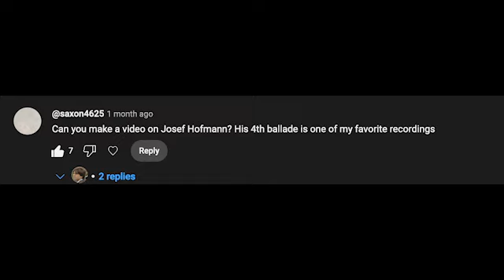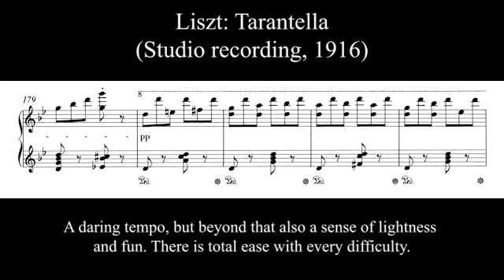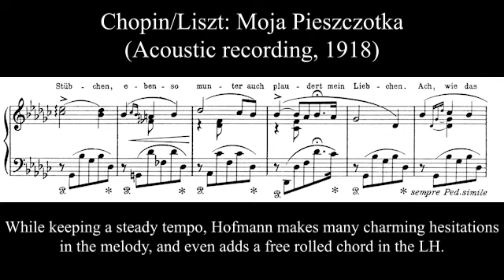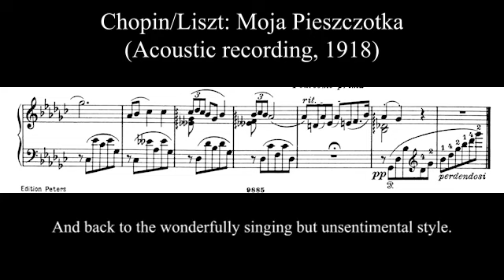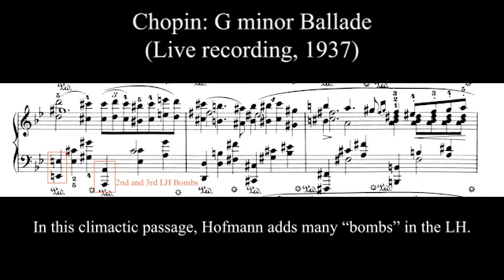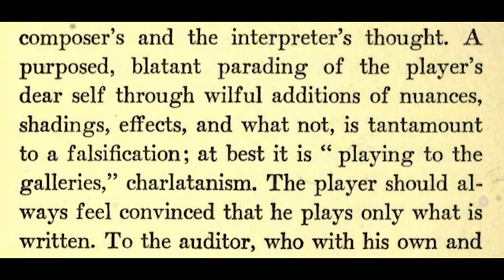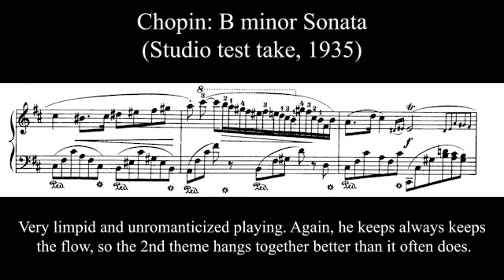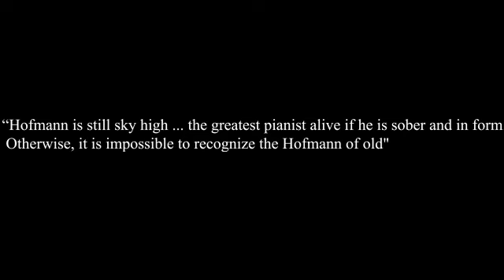Josef Hofmann: The Mercurial Giant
0:00 Intro
1:34 The Anton Rubinstein connection
3:17 Hofmann the Scientist
3:41 The acoustic recordings (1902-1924)
4:39 Example 1: Liszt’s Tarantella
6:05 Example 2: Chopin/Liszt Moja Pieszczotka
11:57 Critiques of Hofmann
14:33 Example 3: Chopin Berceuse
17:08 Example 4: Chopin G minor Ballade
21:18 Example 5: Chopin E-flat Nocturne
22:53 Example 6: Chopin B minor Sonata 1st mvt
24:52 Example 7: Chopin E minor Concerto 2nd mvt

Gutenberg link to “Piano Playing with Piano Questions Answered:”

Music in the intro and outro is Earl Wild’s Etude no. 1 after George Gershwin’s “Liza”

Revolut is another way to make donations, particularly good if you are located outside of the US